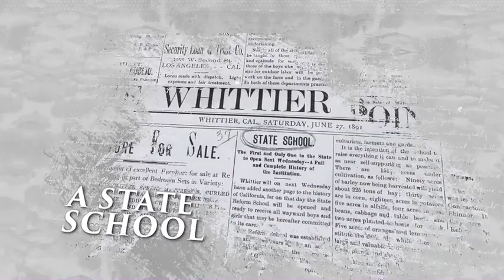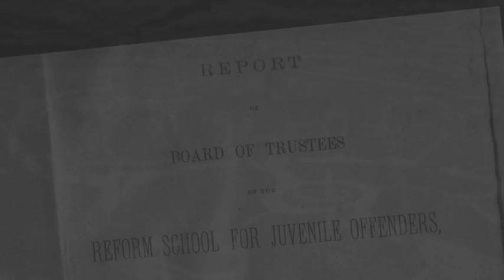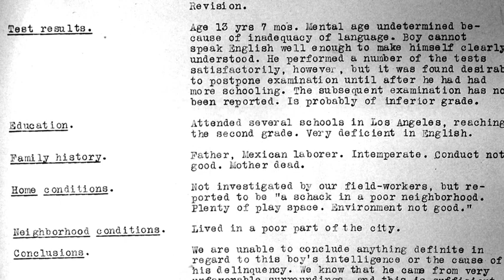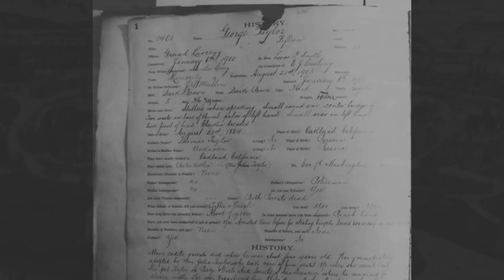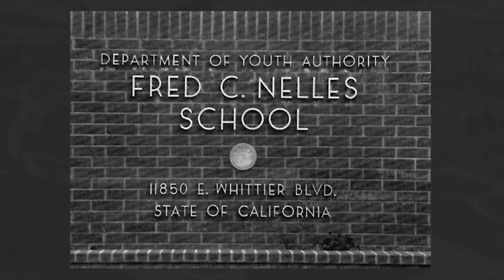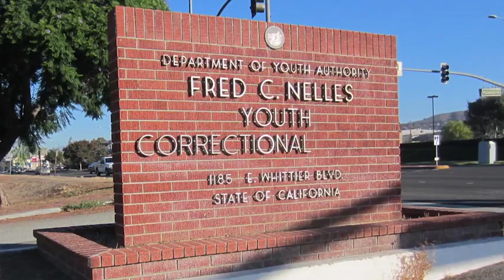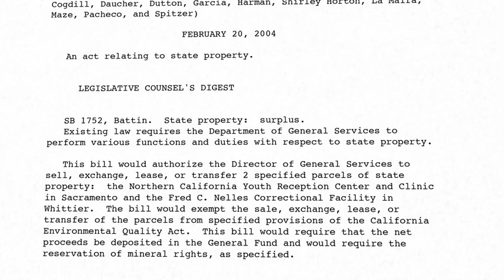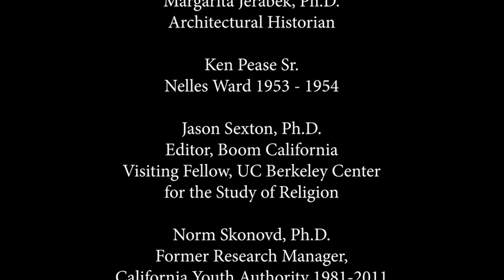Documentary - Part 1 Nelles: The Story of a California Landmark